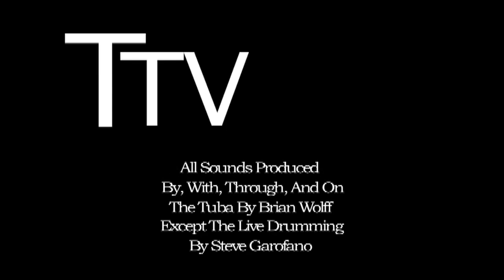Wolff and Tuba: Ttv "The Prince of Gent"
Tuba television, the foremost documentary series examining the musical niches of the world, brings you "The Prince of Gent", Wolff's musical tribute to Rogé, music-promoter, beer-drinker and life-liver in the beautiful city of Gent, Belgium.